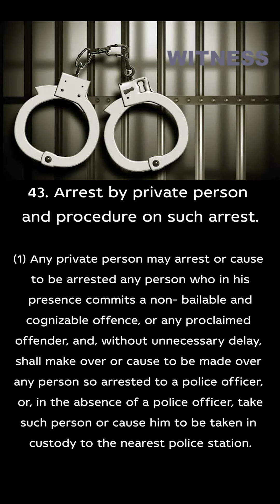ARREST BY PRIVATE PERSON ?